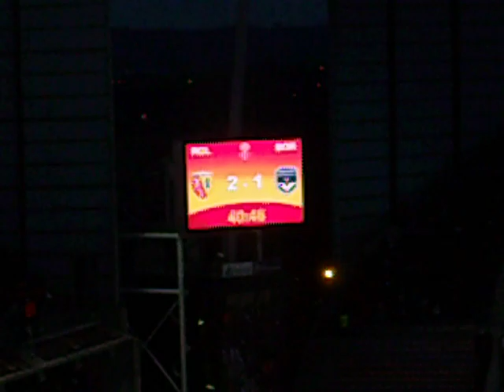lens bordeaux 15.05.10 penalty wendel vs kasraoui 41min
penalty pour bordeaux a la 41éme tiré par wendel contre kasraoui dans les but de lens